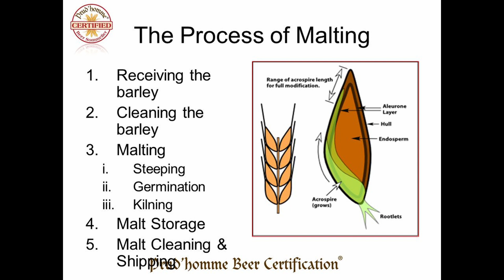Factory में बियर कैसे बनती है? देखिए video